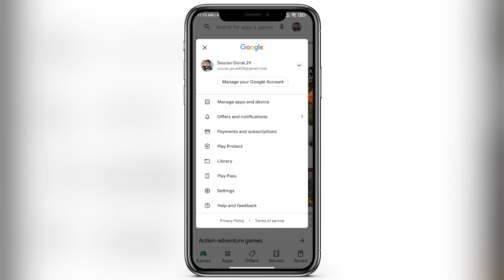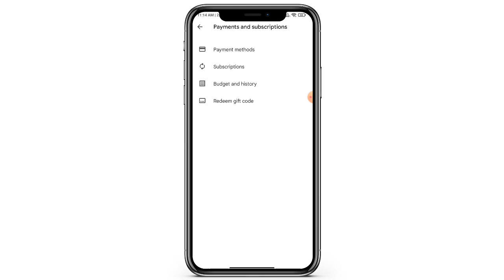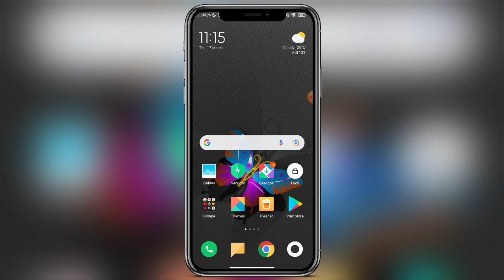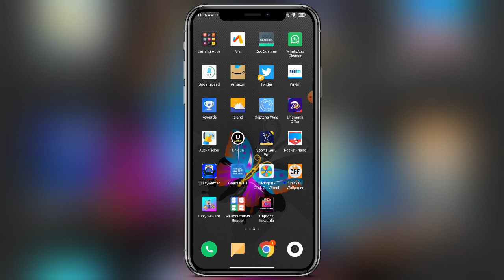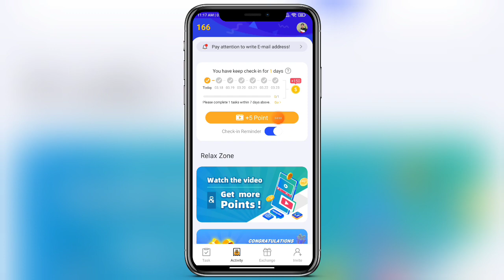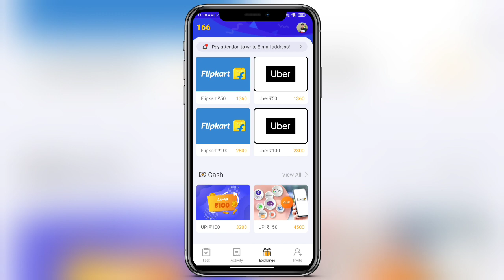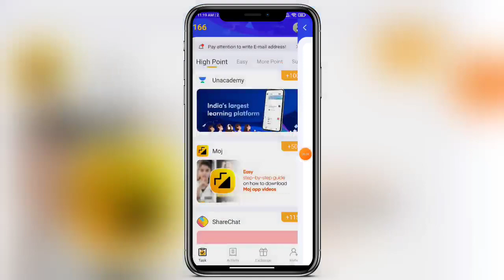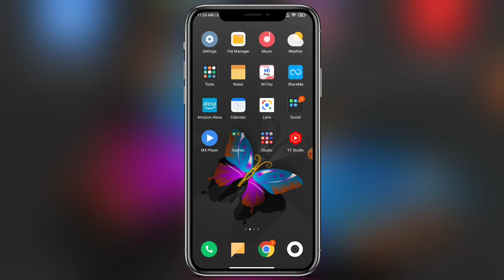Holi Offer Free Redeem Codes | Google Redeem Codes | Google Play Gift Card Earning App | Redeem Code